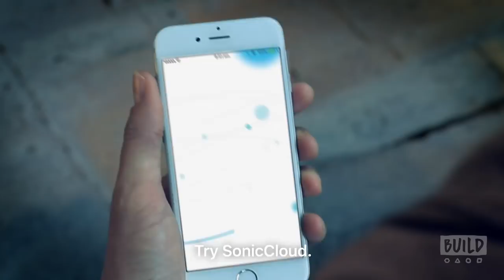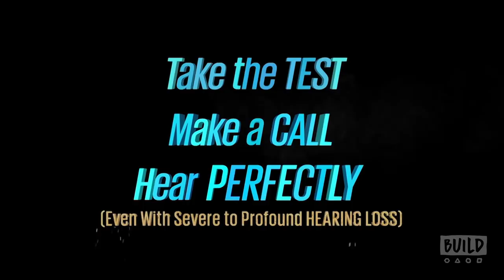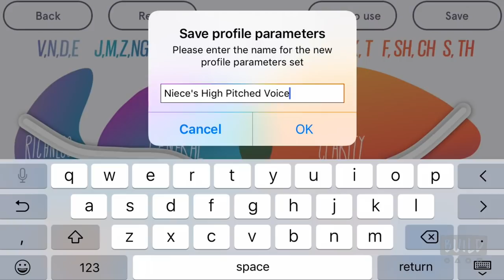Sean Hayes & Larry Guterman Discuss SonicCloud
Sean Hayes, who plays Jack McFarland in the popular series "Will & Grace," is a partner in a company called SonicCloud. SonicCloud, co-founded by Larry Guterman, is a revolutionary technology that enhances sound on phone calls for those with moderate-to-profound hearing loss. Their mission is to bring affordable hearing technology to the hundreds of millions worldwide who suffer from that loss. With SonicCloud, the hearing impaired, who’ve been ignored for so long, can finally enjoy all content WITHOUT any need for captions or expensive hearing aids. Watch Hayes and Guterman on the BUILD stage, where they spoke about the transformative company.